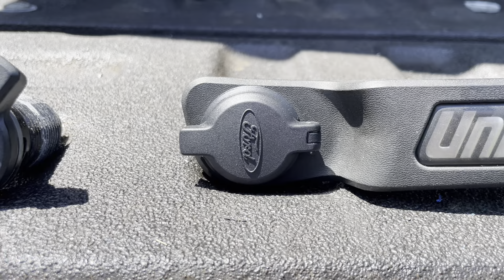F150 undercover tonneau lock replacement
I’m sharing the lock replacement on an undercover elite tonneau cover. This is a 2015 F150 with the hard cover tonneau.
RealTruck customer service sold me the replacement lock which is for the factory key. No instructions with the replacement.
My original lock failed in the locked position, had to hit it with a rubber mallet several times to then have a small pin drop out of the lock mechanism.